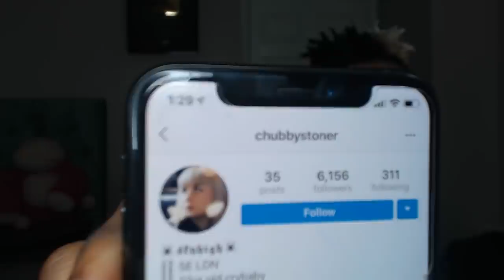HE EXPOSED HIM!! Randolph - MANCHILD (Deji Diss Track) Official Video REACTION!!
Reacting To Randolph - MANCHILD (Deji Diss Track) Official Video REACTION!! Will ksi respond to Quadeca Insecure Diss Track?